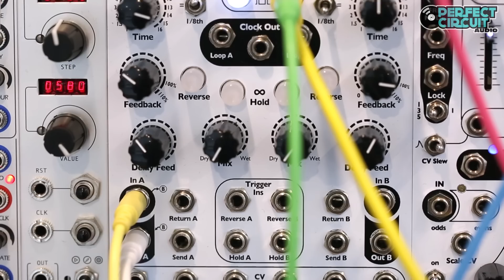4MS Dual Looping Delay Demo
4MS Dual Looping Delay demo